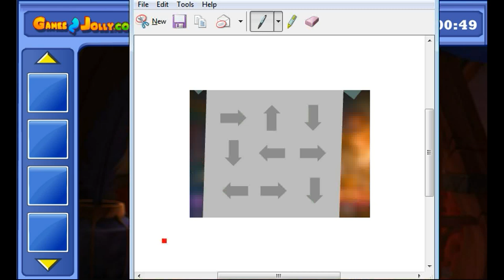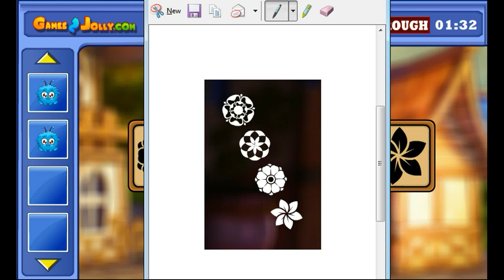Beagle Puppy Escape Walkthrough - Games2Jolly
Games2Jolly - Beagle Puppy Escape is a point and click escape game developed by Games2Jolly Team. We know that you are a great fan of Escape games but that doesn’t mean you should not like puzzles. So here we present you Beagle Puppy Escape . A cocktail with an essence of both Puzzles and Escape tricks. Good luck and have a fun!!!